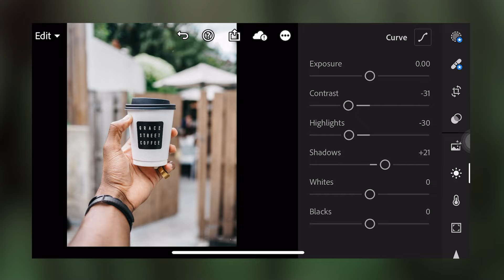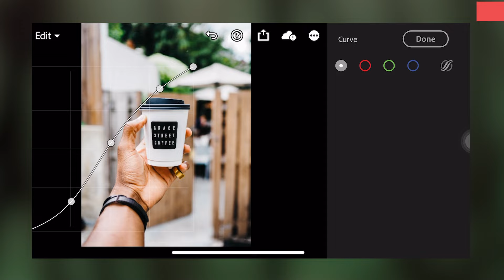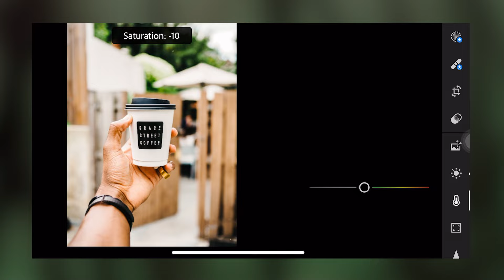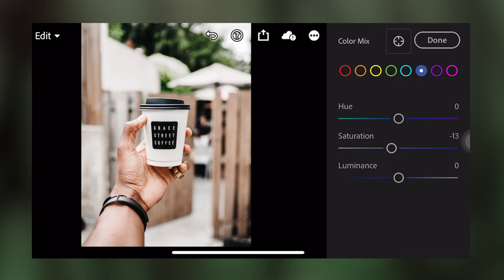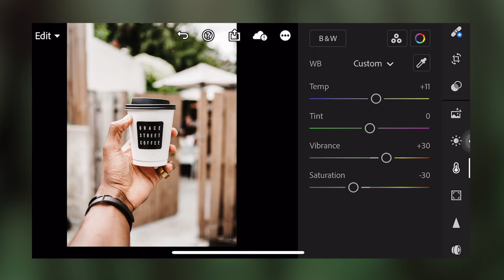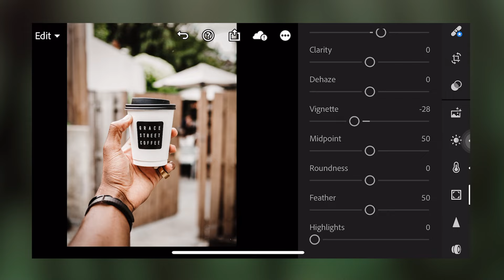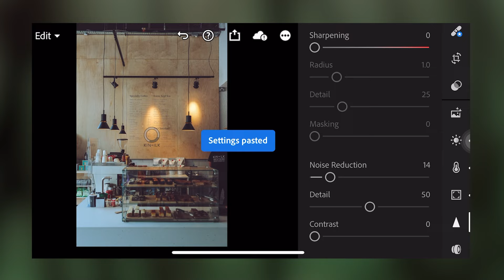Coffee Cream Lightroom Mobile Presets Brown Presets Coffee Cream Filter Coffee Filter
Coffee Cream Lightroom Mobile Presets  Brown Presets  Coffee Cream Filter  Coffee Filter for Better Photo Editing in Adobe Lightroom